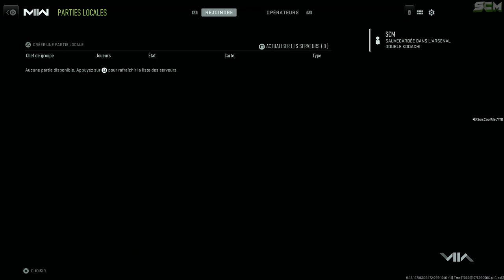GLITCH Unlock All Warzone 2 MW2 After Patch, Astuce Comment Débloquer les Arme Verrouiller Warzone 2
Source : @GlitchHunterz

▬▬▬▬▬▬▬ • BIENVENUE 😍 • ▬▬▬▬▬▬▬

▬▬▬▬▬▬▬ • PARTENAIRES 💪 • ▬▬▬▬▬▬▬

👉StealthGamer:
"SOISCOOLMEC"
"STRIKESOISCOOL"

TikTok "SoisCoolMecYTB"
👻Snapchat "soiscoolmec"